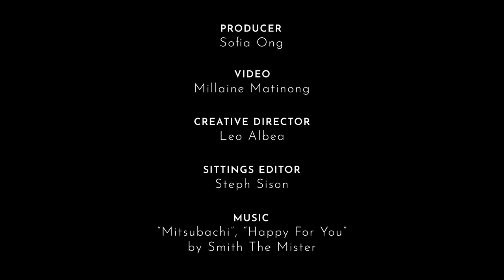The 10 Most Stunning Michael Cinco Gowns Worn by Celebrities | Preview 10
This Miss Universe 2020 pageant may be over, but that won’t stop us from admiring the stunning and intricate gowns created by Dubai-based Filipino designer Michael Cinco. His long list of A-lister clients aren't just limited to pageant contestants such as Pia Wurtzbach, but also a significant number of international and local celebs you've seen in movies, music videos, and award shows.

For more fashion, beauty, and lifestyle content, head on over